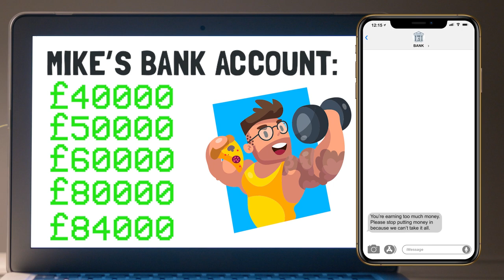SPOOF | Mentor Day In The Life [how much they earn]